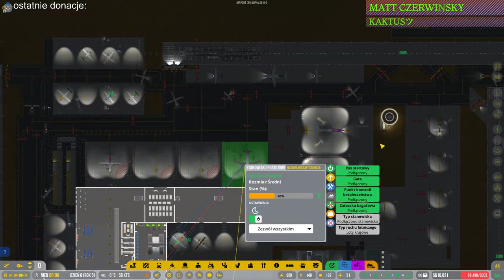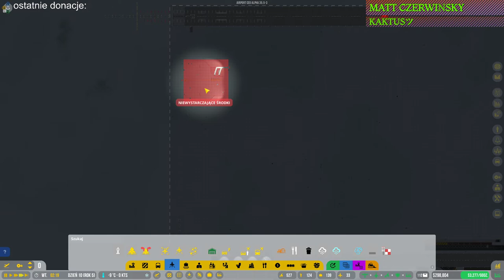Airport CEO #25 Budujemy sklep i restaurację przed strefą strzeżoną na piętrze